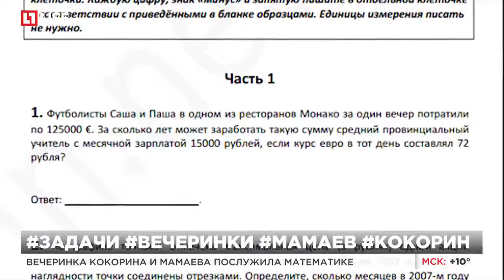Вечеринка Мамаева и Кокорина послужила математике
Репетитор по ЕГЭ сочинил задачу про кутеж футболисты